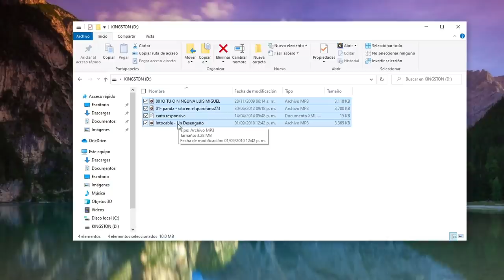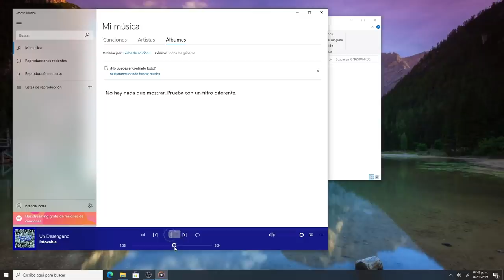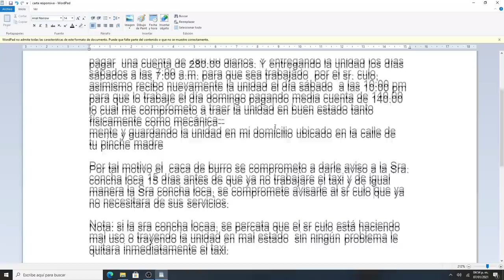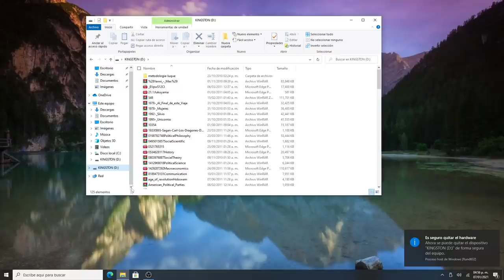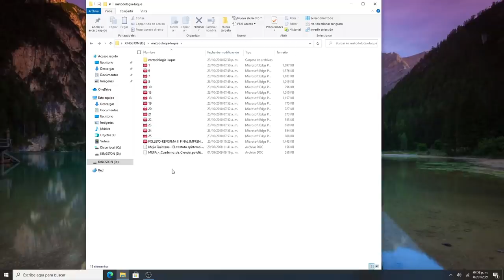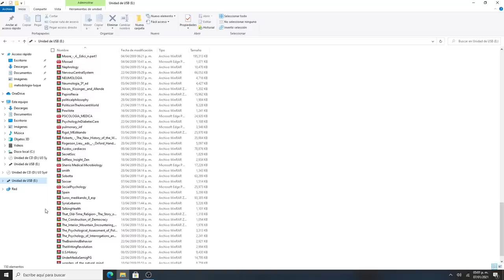Salió el P4CK! D: Comprando Memorias USB en el TIANGUIS!